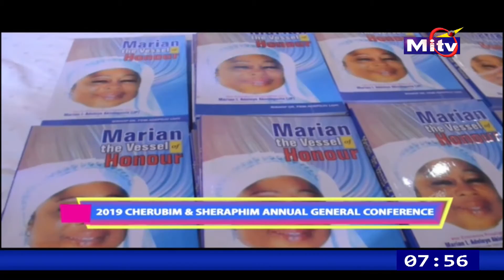CHERUBIM AND SHERAPHIM ANNUAL GENERAL CONFERENCE